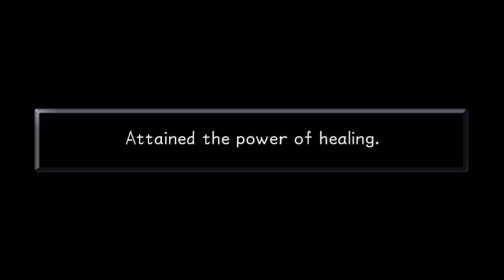Kingdom Hearts Final Mix [Proud Mode] Episode 5 (Part 8)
Watch me get lost in deep jungle!